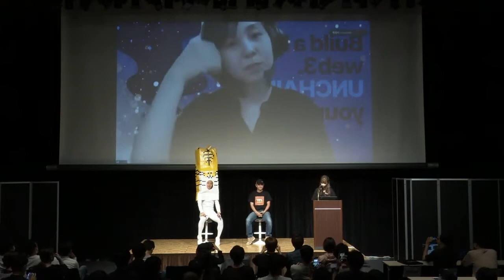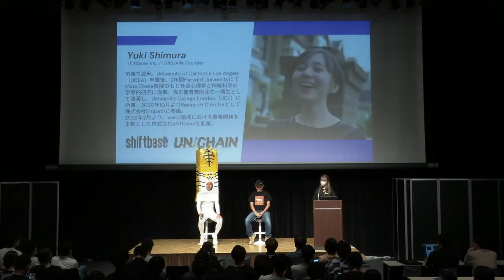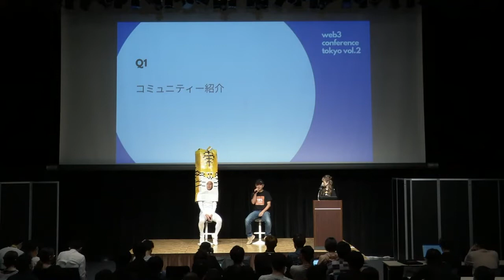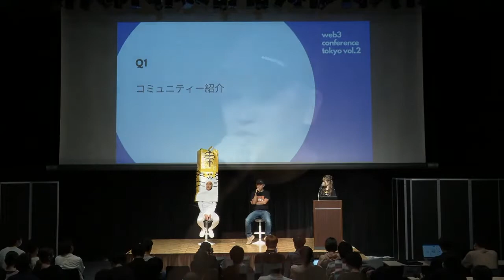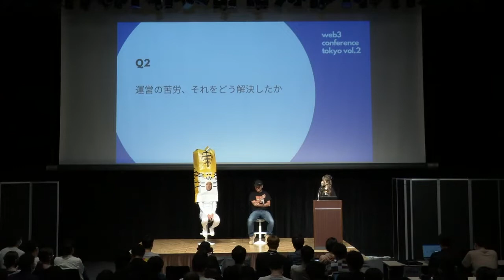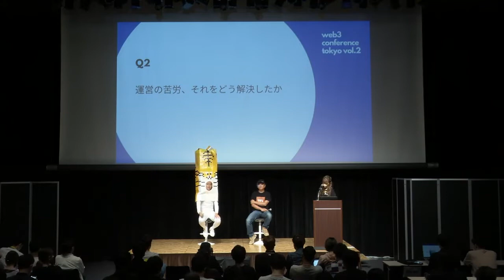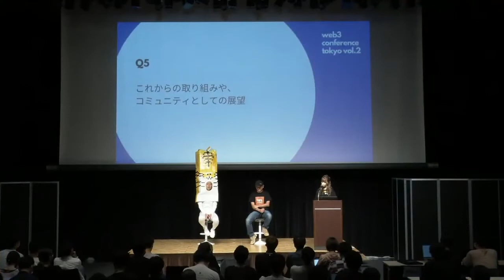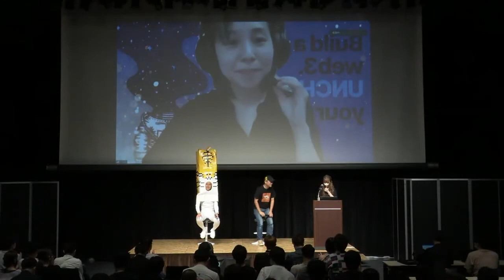Web3コミュニティの作り方（How to make Web3 community）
Web3 Conference Tokyo 2
14:30-15:00
How to make Web3 community

Mod
たぬきち（SoooN/CMO）

Speakers
河 明宗（VeryLongAnimals/Founder.）
西村 太郎（合同会社ENJOY）
志村 侑紀（shiftbase, Inc./UNCHAIN, Founder）